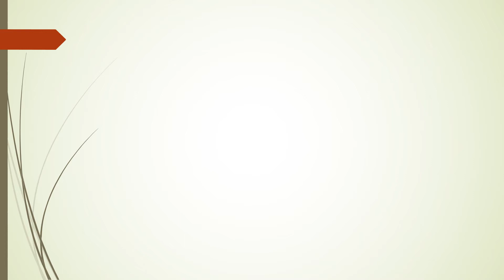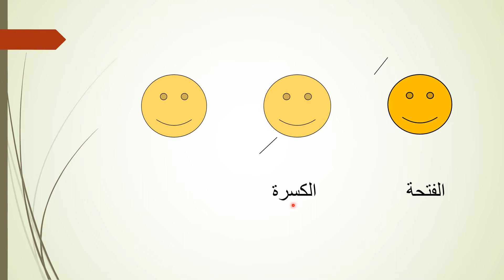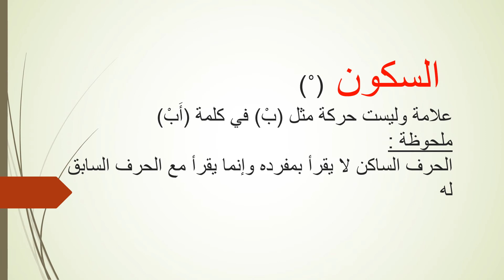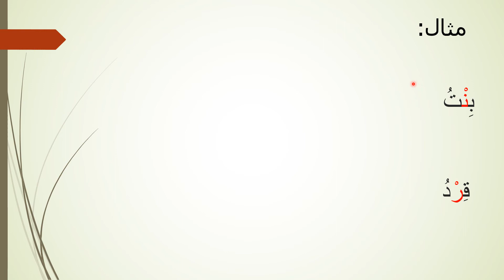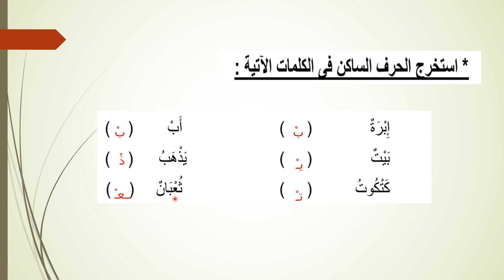الصف الأول الابتدائي- اللغة العربية - السكون